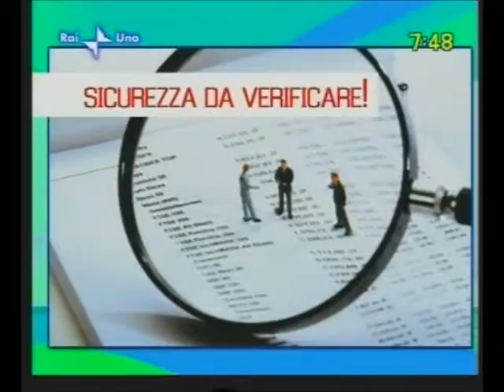Rai1 UnoMattina - Intervento di Giuseppe Bonifaci - (01-05-2009)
Intervento di Giuseppe Bonifaci, Sovrintendenza Medica Generale INAIL.
Fonte: Rai